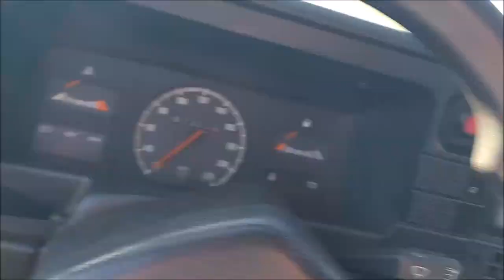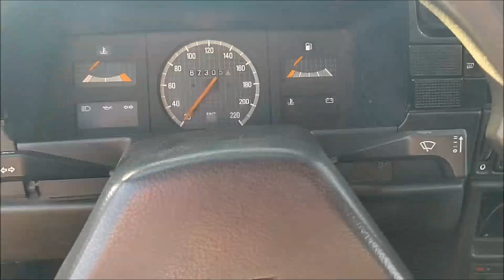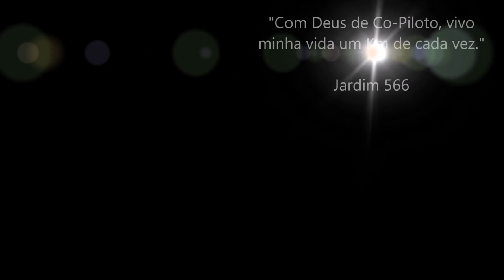Revelando nosso novo carro do canal